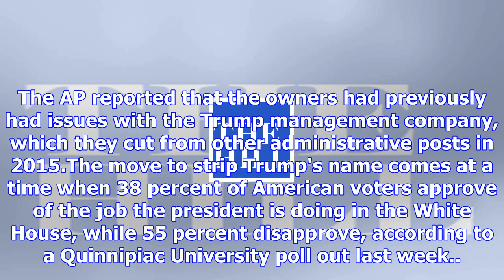Owners of panama hotel push to strip trump branding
© Getty Owners of the Trump International Hotel in Panama are pushing to remove President Trump's na...